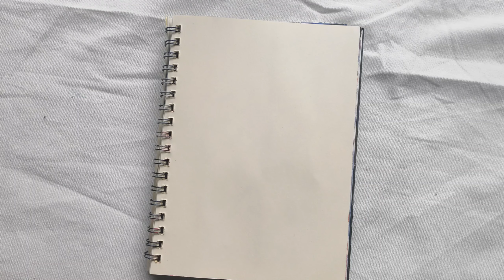How to draw aesthetic painting || Painting ideas for beginners.aesthetic art ideas.